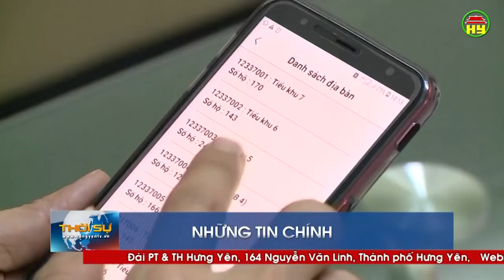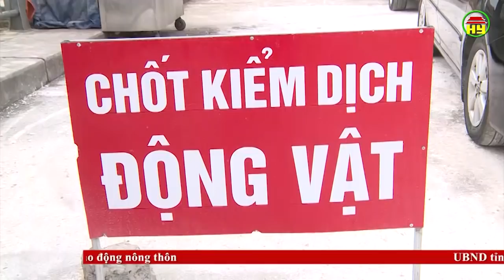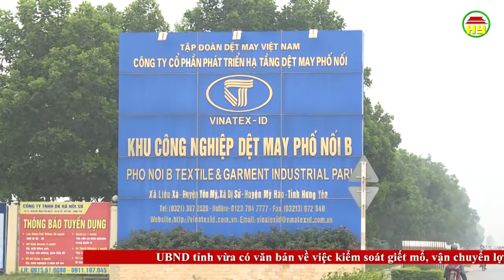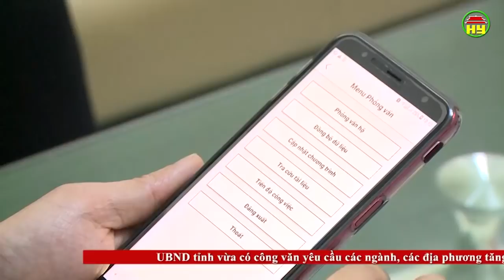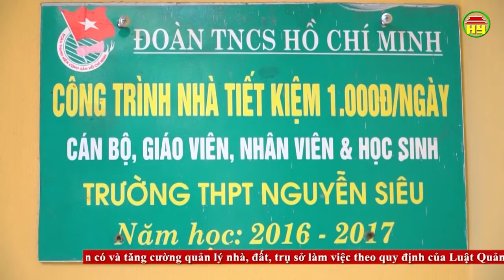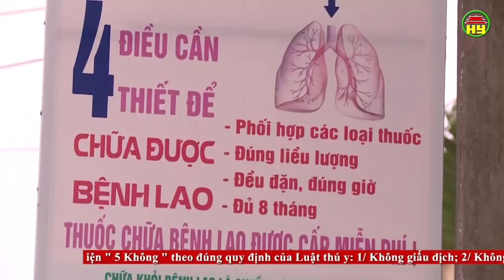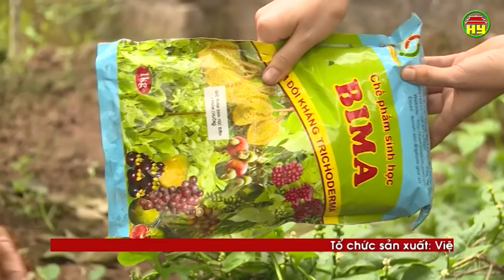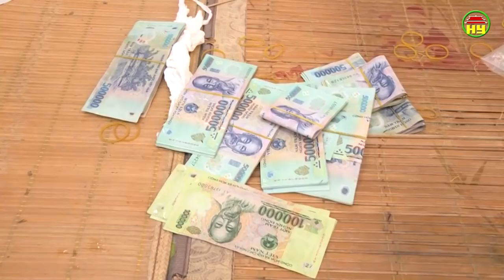Thời sự Hưng Yên Chủ nhật ngày 24/03/2019